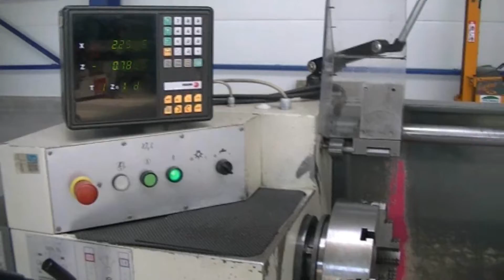Tokarka FAMOT EUROPA TUM x 1000 ODCZYTY - FALOWNIK - SUPER STAN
Tokarka FAMOT EUROPA TUM 35 x 1000  PLESZEW z ODCZYTAMI FAGOR

TOKARKA ZE SZKOŁY -- NIE PRACOWAŁA NA PRODUKCJI -- STAN BARDZO DOBRY !

Maszyna posiada hartowane łoże, odczyty cyfrowe , okular , WRZECIONO - 54 mm , liniał do toczenia stożków  , dokumentacja DTR. Maszyna wyposażona jest w falownik sterujący prędkością wrzeciona.

Dane techniczne tokarki FAMOT EUROPA:

- rozstaw kłów: 1000 mm
- max średnica obrabianego elementu nad łożem: 350 mm
- max średnica obrabianego elementu nad suportem: 200 mm
- max waga obrabianego detaluw kłach: 250 kg,
- max waga obrabianego detalu w uchwycie: 40 kg
- wznios kłów: 180 mm
- przelot wrzeciona: 54 mm
- szerokość łoża w płaszczyźnie prowadnic: 255 mm
- gniazdo we wrzecionie: stożek Morse'a: 6
- gniazdo w pinoli konika: stożek Morse'a: 4
- przesuw pinoli konika: 100 mm
- przesuw poprzeczny konika: +-10 mm
- ilość posuwów wzdłużnych 9, zakres 0,04-0,4mm/obr
- ilość posuwów poprzecznych 9, zakres 0,02-0,2mm/obr
- zakres gwintów:
  metryczne 0,2-4,5 mm , ilość 28
  calowe 76-8 zw/1", ilość 21
  modułowe 0,2-4,5, ilość 28
  Diametral Pitch 76-8, ilość 21
- skok gwintu śruby pociągowej: 6 mm
- przekrój trzonka noża: 20 x 20 mm
- maksymalny moment na wrzecionie: 200 Nm
- moc napędu silnika głównego: 4 kW
- wymiary gabarytowe tokarki: 2300 x 940 x 1400 mm
- ciężar tokarki: 1450 kg

Wyposażenie:

- liniał do toczenia stożków
- okular
- klucz do uchwytu
- klucz do imak
- dokumentacja DTR

MASZPOL S.C.